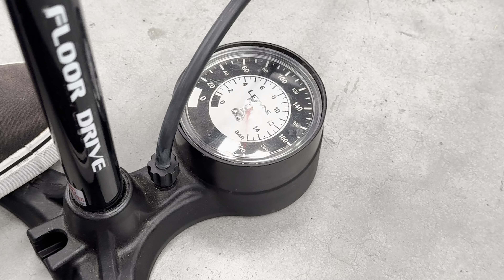Friday Night Track Racing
Friday Night Racing at  @GrassrootsTrustVelodrome  is finally back for 2024 :D

Had a great time racing against some of the top u17's and buddies.

Also neat to see a huge bunch of youngsters doing "Battle of the Schools". Hope they keep it up.